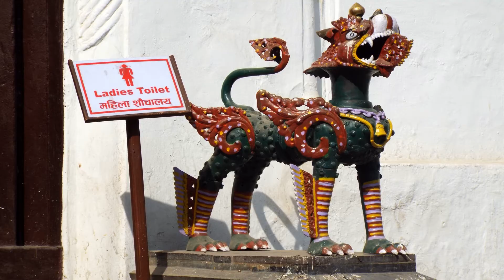NEPAL KATMANDOU - Les cités anciennes patrimoine historique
Bhaktapur- Bouddha Stupa- Kat Swayambhu (le temple aux singes) - Kat Patan